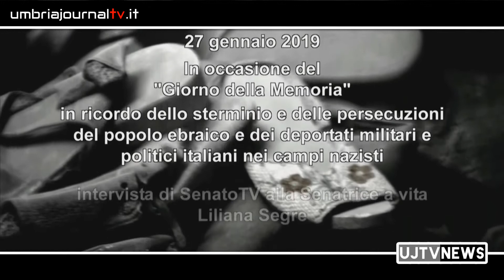Senatrice a vita Liliana Segre è cittadina onoraria di Narni